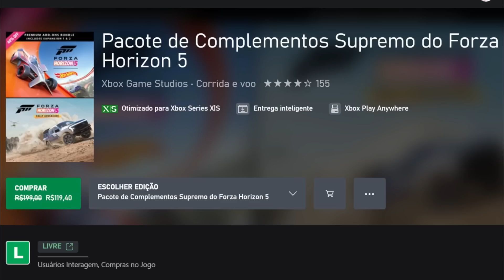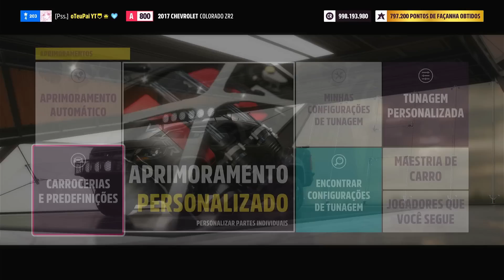TODAS AS NOVAS PEÇAS DE CUSTOMIZAÇÃO NO FORZA HORIZON 5!